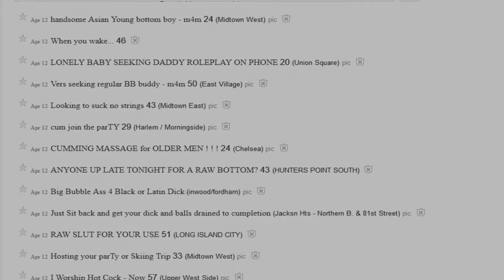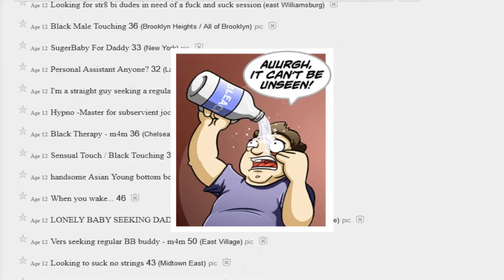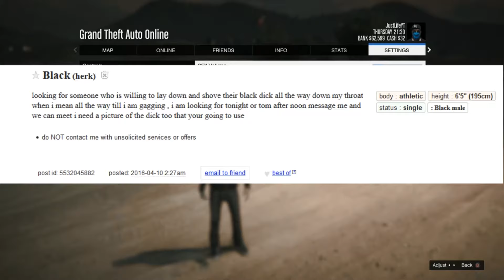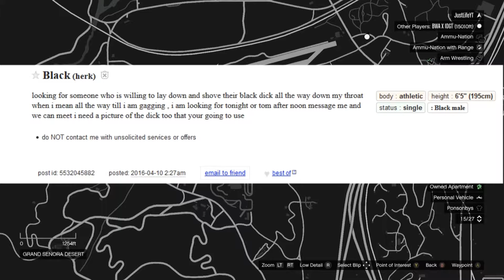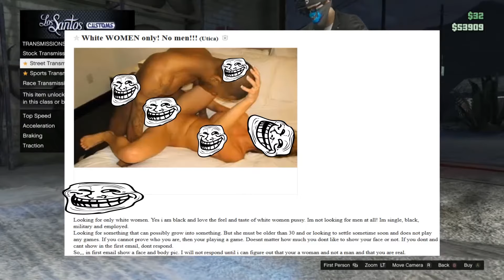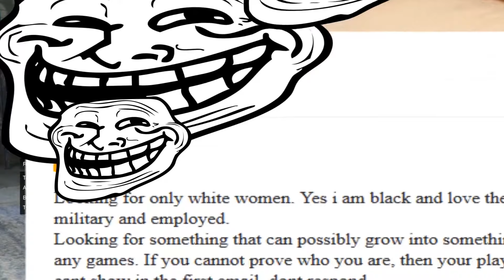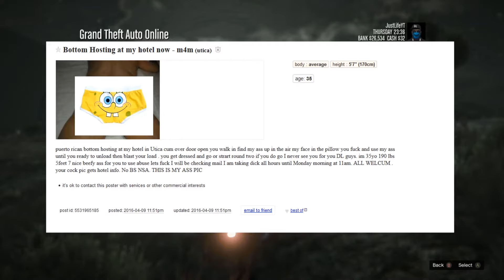Reading Funny But Weird Craigslist Ads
Craigslist Ads Funny
Hey everyone me and josh decided to do a different video but however similar to reading pornhub comments I hope you enjoy and make sure to give this a like to help josh and many others who accidentally saw dick pics which is a very serious thing. We need to stop people from posting dick pics.
This video is meant for jokes, nothing in this video should be taken seriously or used in real life scenarios or situations. Please don't try anything you see in the video here at home. Regardless I hope you still enjoy!